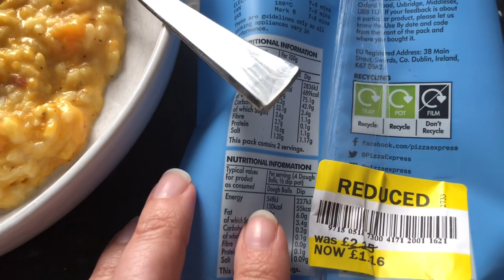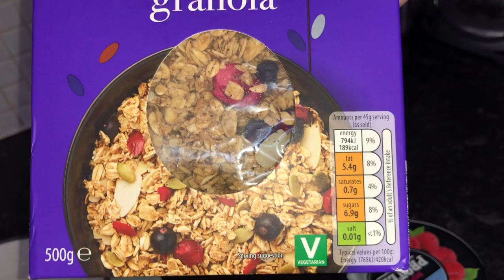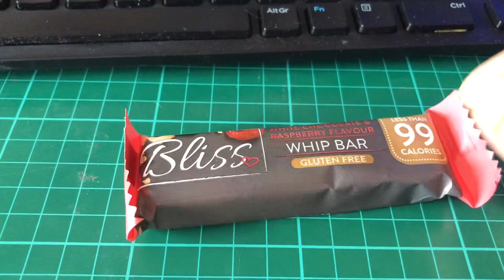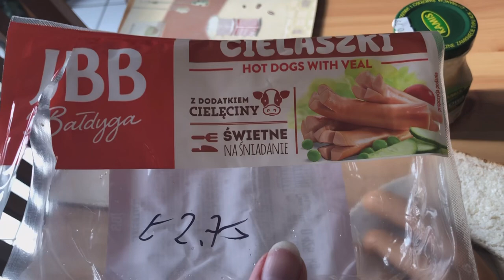*New* Weekly Vlog - chatty video inc some of what I ate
This isn’t my usual type of video. This is a weekly vlog inc some of what I eat in a day calorie counting. Life is stressful at the moment and this is reflected in my food!!

Hope you enjoy this video xx